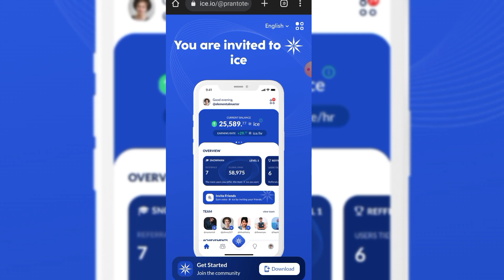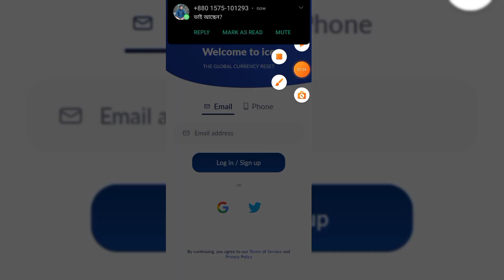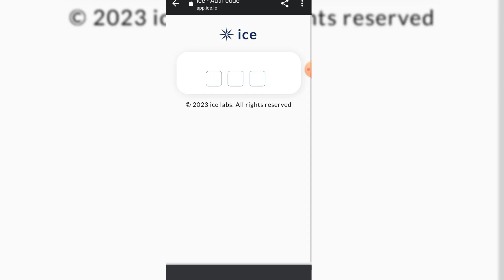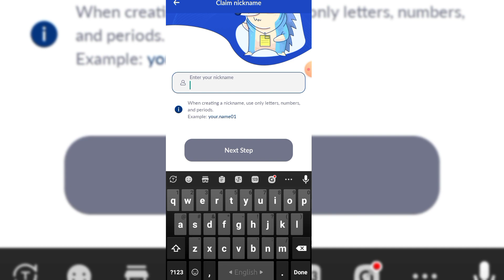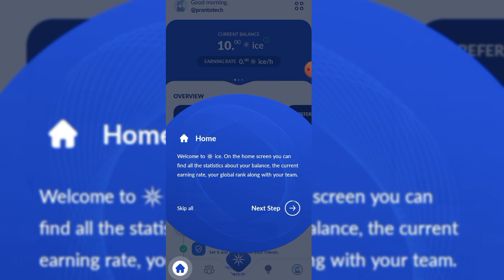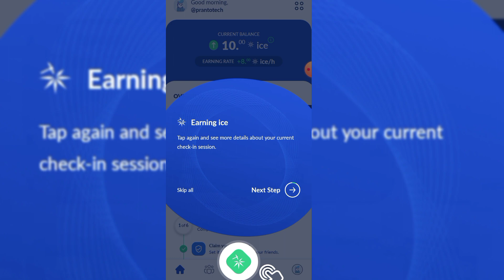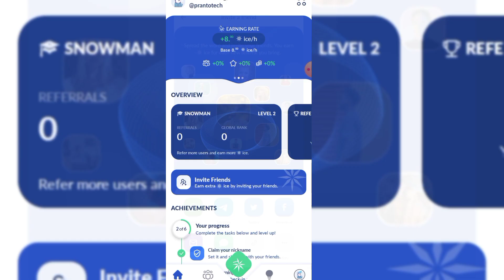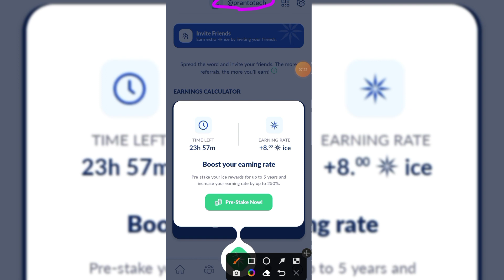ice network mining বেস্ট মাইনিং অ্যাপ | new mining app today